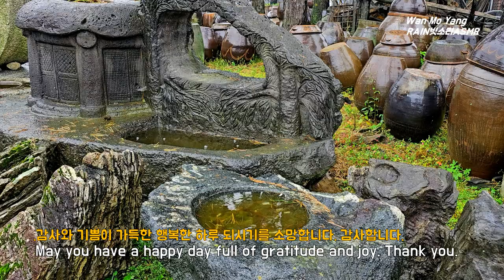조용하고 편안한 빗소리로 피로를 풀고 스트레스 해소와 숙면을, With the Mild Rain Sound, Relieve Fatique, Stress and Sleep Well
조용하고 편안한 빗소리로 피로를 풀고 스트레스 해소와 숙면을, With the Mild Rain Sound, Relieve Fatique, Stress and Sleep Well,  Relaxing Rain Sound

공원에 있는 쉼터에서 조용히 내리는 편안한 빗소리를 들으며 하루의 스트레스를 해소시키고 심신의 안정을 유지하는  휴식의 시간을 가집니다.
이 빗소리는 밤에 수면이 용이하도록 아주 조용하게 들립니다.
At a shelter in the park, listen to the calm sound of rain falling quietly
to relieve stress and maintain mental and physical stability.
This sound of rain is so gentle, making it easy to fall asleep at night.